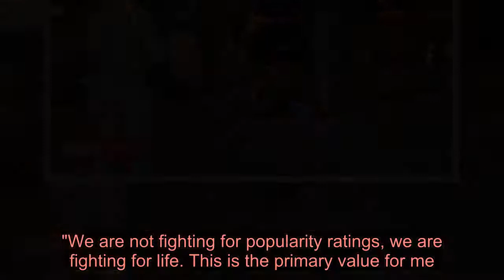Hostage siege ends after president plugs vegan film - Latest News